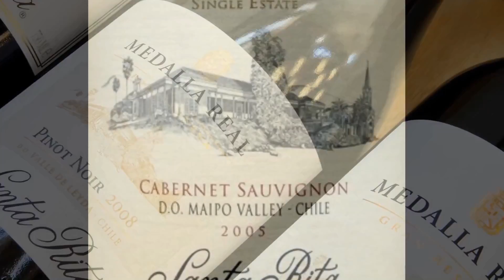Viña Santa Rita estará presente en la Fiesta de la Vendimia 2017 de Buin